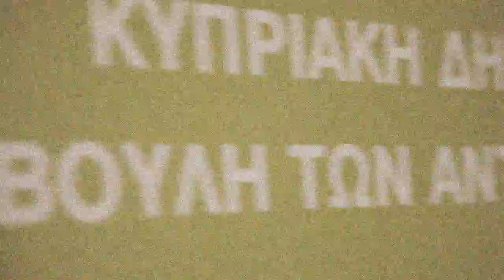THIS IS NOT A COUP: Trailer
Γίνε και εσύ συμπαραγωγός στο νέο ντοκιμαντέρ από τους δημιουργούς του Debtocracy, του Catastroika και του Fascism Inc. Μάθε πως μπορείς να στηρίξεις μια ανεξάρτητη παραγωγή στη διεύθυνση thisisNotacoup.com